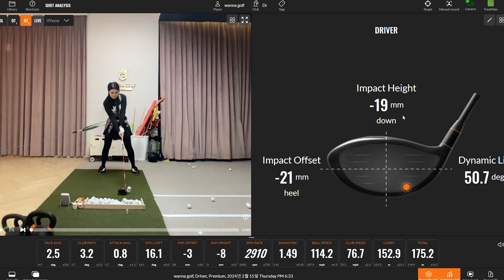드라이버 정타가 필요하다면 이번 레슨을 집중해주세요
안녕하세요
골프 레슨 전문 채널의 김현우 프로입니다.
초보 골퍼 기본기부터 중상급자의 디테일한 레슨까지 소개해 드리는 채널입니다.
골프에는 정답은 없습니다
단지 현재 여러분의 몸의 컨디션과 성향에 맞는 스윙을 선택하는 것
그리고
많은 레슨 보다 지금 여러분의 스윙의 문제점을 확실히 아는 것이 제일 중요합니다
병원의 환자가 병명을 확실히 알고
처방을 받는 것처럼
무분별한 레슨은 독이 될 수도 있습니다!
꼭 기억해 주시기를 바랍니다.

레슨은
매주  (수요일) (토요일)에 도움이 되는 레슨으로 찾아뵙도록 하겠습니다!

카카오 ID : woods6636